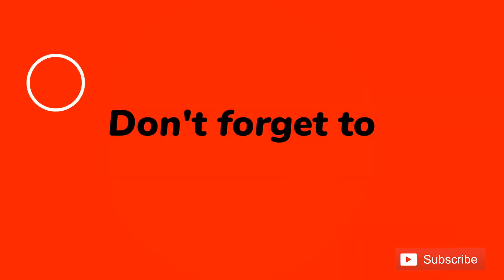HOW TO MAKE A PAPER AIRPLANE FLYING LIKE BIRD- ORIGAMI DIY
Basic need
Paper Type: Printer Paper
- A4 PAPER

Hello all dears, In this video I am going to share you all how to make a paper airplane that can fly like a bird. you can fold it very easy with the simple steps. Hope you have a great day by watching this video tutorial. Let pick up a piece of Paper and enjoy it.

Videos tag
How to fold paper airplane boomerang
easy paper craft jet
easy crafts with paper bat
how to make paper that come back to you
paper airplane bird
paper craft easy
airplane
origami airplane
crafts airplane
diy airplane
paper plane craft
origami airplane
crafts airplane
paper airplanes origami
Learn How to Make an Origami Paper Airplane in JUST 5 STEPS!
How to Fold an Airplane REALLY Quick & Easy (Step-by-Step)
How to Fold an Airplane - Easy Step-by-Step Instructions
How to Fold an Airplane with Origami Paper (Step-by-Step)
How to Fold an Origami Paper Airplane (Step-by-Step)
How to make an Easy Paper Airplane F-15 Air force
How to fold an easy paper Airplane F-15 Air Strike

How to make a Classic Paper Airplane - ORIGAMI CRAFT DIY